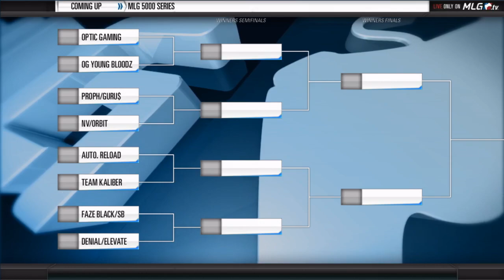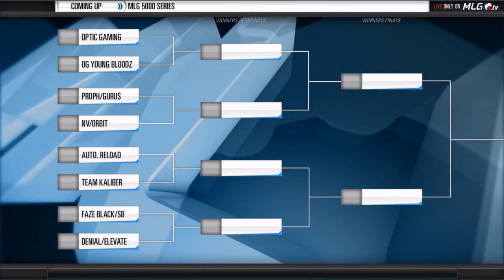Optic Gaming vs OG Young Bloodz - Game 2 (MLG 5K Series - Mar 1st 2015)